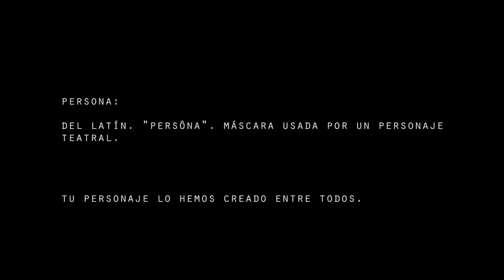Todos estamos conectados. Naces en blanco.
Mis palabras intentan subrayar que el formar parte un universo y de un planeta como el nuestro debería hacernos tomar conciencia de que todos somos uno. Uno con el universo y el universo uno con nosotros. Hasta el insecto más pequeño influye en su entorno que a su vez influye en nosotros. La conexión universal es indiscutible.

Estamos conectados, y todo lo que somos nos ha llegado a través del exterior. Cada uno de nosotros como individuo hemos llegado hasta donde estamos gracias a una interacción global con nuestro entorno. La idea de "Yo soy el que soy gracias a nadie más que mi mismo" es totalmente absurda. En primer lugar porque tu no durarías sin tu entorno ni una décima de segundo, y si no me crees piensa en que pasaría si te soltasen en el espacio. Las necesidades fisiológicas no son las únicas que dependen de tu entorno, tus dogmas y principios han sido conformados por una serie de acontecimientos y experiencias fuera de tu control. ¿O acaso tu decidiste que padres querías tener, dónde crecer o qué experiencias tener?

El hecho de que cada concepto adquirido por nuestra mente y de que la idea del "Yo soy lo que soy gracias a mi" no tenga sentido, no quiere decir que debamos evadir la responsabilidad afirmando algo así como "Yo no tengo culpa de nada!", más bien al contrario. Todo lo que haces conforma el mundo en el que vives y en el que vivirán tus descendientes. ¿Qué vas a hacer al respecto?

Dejarse devorar por la ansiedad y la depresión es, desafortunadamente, bastante habitual en nuestra sociedad actual. A todos aquellos que se sienten incapaces o tristes, yo les animaría a "deshacer el problema", a darse cuenta de que su voluntad ha jugado un papel bastante nimio en el desarrollo de los acontecimientos. Incluso en el caso de que una fatalidad sea el resultado de una acción directa, podrás rastrear el verdadero origen de dicha decisión hasta la edad de piedra. Así que, relájate! No tienes culpa de nada. Asúmelo y haz algo al respecto.

Bibliografía recomendada:

Krishnamurti, Jiddu. Freedom from the Known
Watts, Alan. Become What You Are
Lee, Bruce. Wisdom for the Way.
Little, John. The Warrior Within: The Philosphies of Bruce Lee.
Watts, Alan. The Book: On the Taboo Against Knowing Who You Are
Watts, Alan. This Is It: and Other Essays on Zen and Spiritual Experience
Krishnamurti, Jiddu. Think on These Things
Hill, Napoleon. Piense y hágase Rico.
Laozi, Stephen Mitchell. Tao Te Ching.